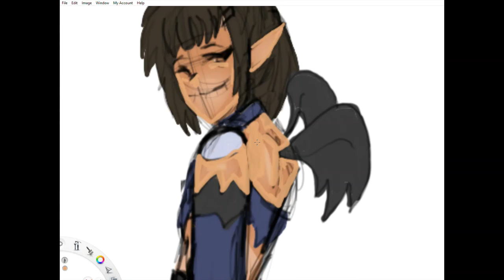HH SPEEDPAINT Collection 1:2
Speedpaint 9/12/19 - of a request on instagram.
avatar FROM: Hotel Hideaway (mobile app)

art: mine